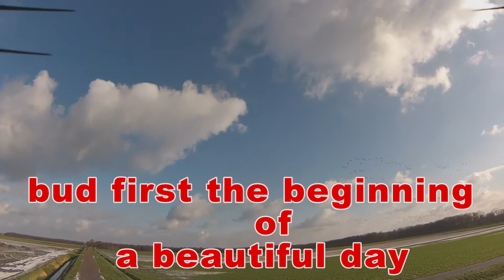wat een mooie dag had moeten worden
voor het eerst opnames proberen te maken met de gopro en de drone
helaas liep het anders af als bedoeld